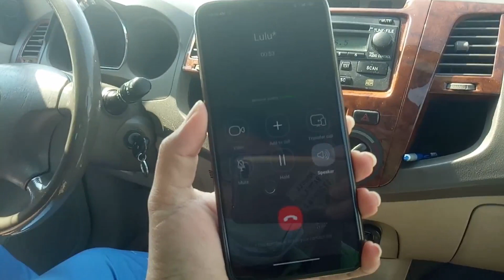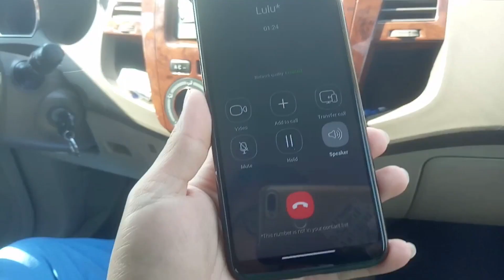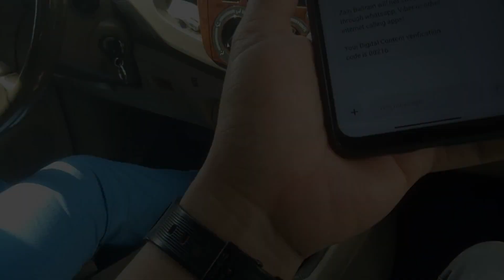NANALO AKO NG 5,000 DINARS (PINRANK KO ANG SCAMMER)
Nakatanggap ako ng tawag na nanalo daw ako ng 5,000 Dinars. Pero na prank ko ang scammer!